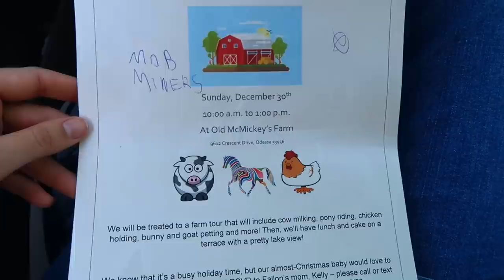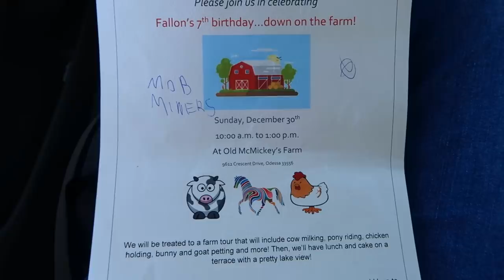ДЕНЬ РОЖДЕНИЯ НА ФЕРМЕ. САРРА ДОИТ КОРОВУ. ЕШЬ СКОЛЬКО ВЛЕЗЕТ В БУФЕТЕ!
Привет-Привет) Меня зовут Женя Гейн в этом видео мы покажем вам один день из нашей жизни) день до Нового Года.